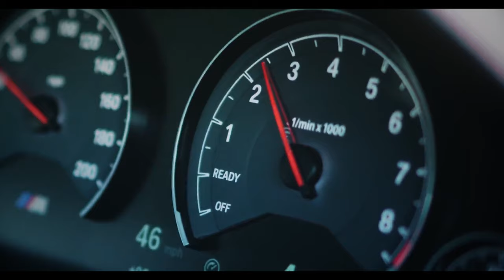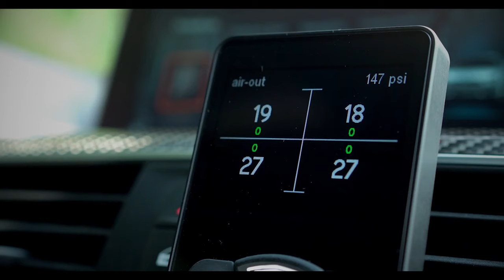Scramjet (Night Race) - BMW M3 GTR Legends Edition / Need for Speed™ Heatᴴᴰ